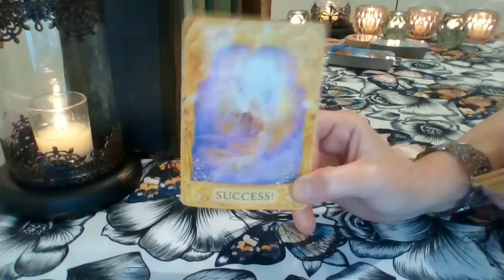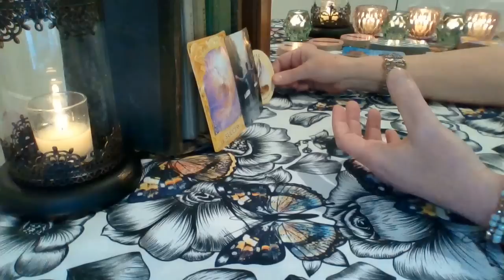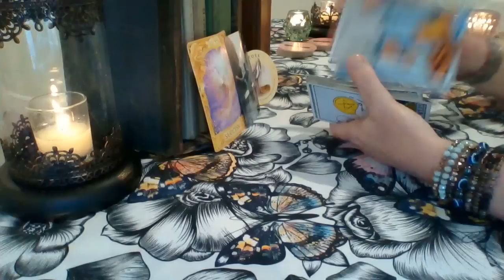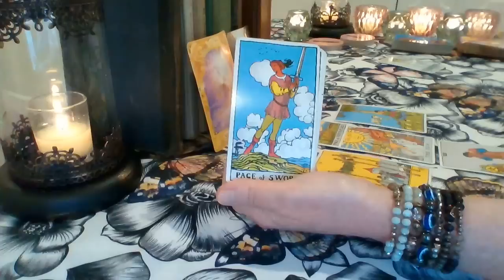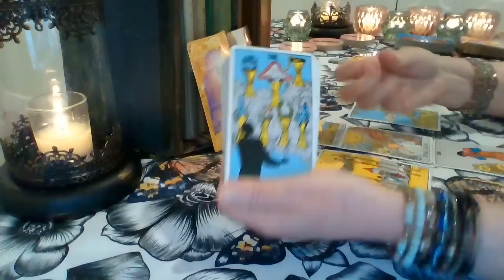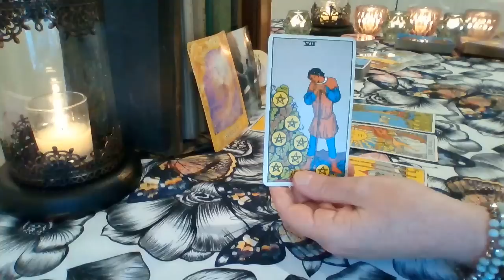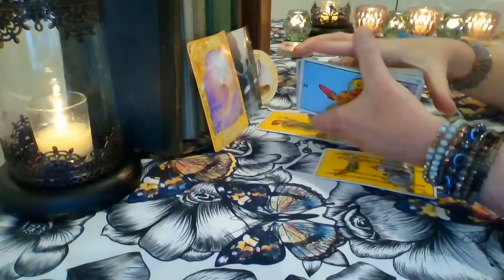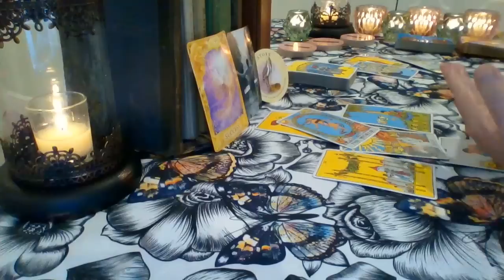Scorpio 🔮 The Most IMPORTANT DECISION You Will Ever Make Scorpio! May 29 - June 10